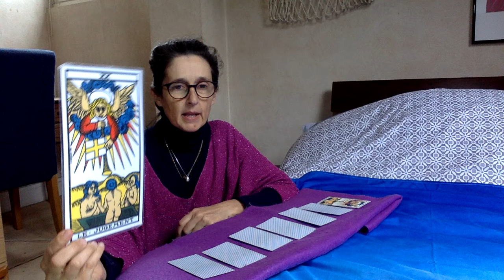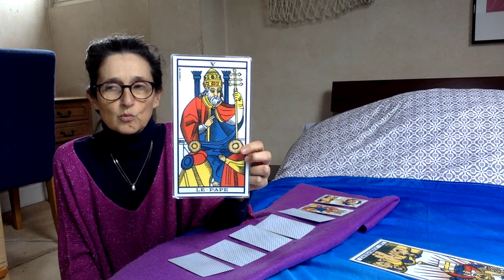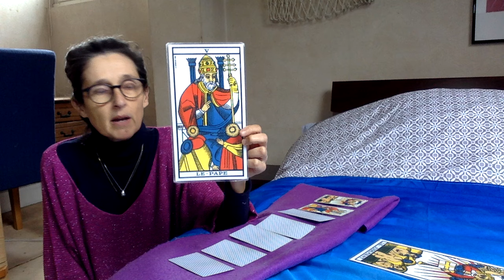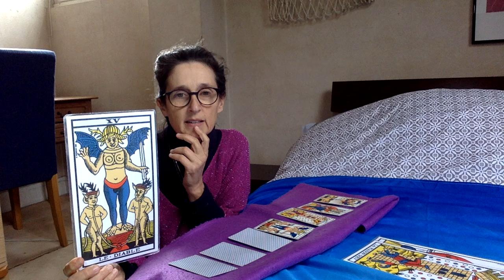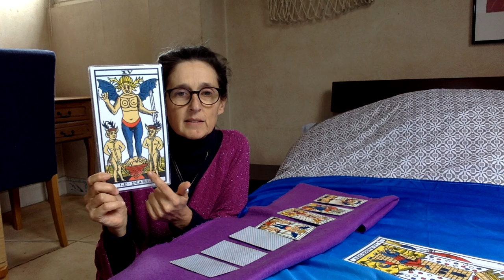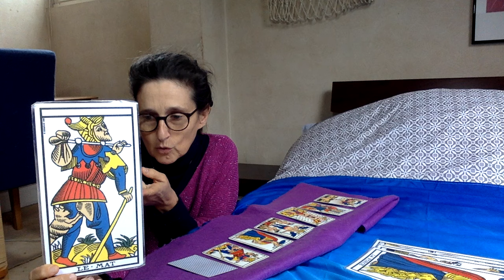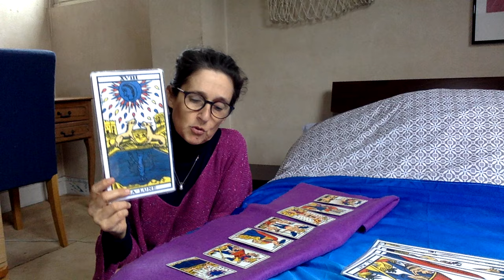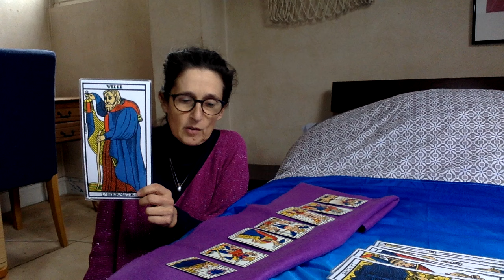Tirage de Tarot du 28 octobre au 3 novembre ❤️ 💫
Tirage de Tarot du 28 octobre au 3 novembre qui répond à la question: "Quelles sont les énergies du Tarot qui vont nous accompagner cette semaine?"

" TIRAGE MILITANT! " "

00:00 Accueil
01:34 Le tirage de la semaine
40:14 Comment travailler avec ce tirage

Transmission Rebozo du 14 au 17 novembre près de Rennes
Formation proposée par Yael Flauder
Découvrez le soin rebozo ici:
   • Transimission Rebozo Yael Flauder ❤️

Inscrivez-vous à ma newsletter et recevez chaque mois 3 tirages offerts: celui du Tarot, celui de notre Enfant Intérieur et celui des Animaux, cliquez ici:

Pour compléter, voici la méditation qui vous permet de connaitre La journée la plus importante de votre semaine et de recevoir un message personnalisé:

Au plaisir de partager ces moments avec vous! 🙂

Le Tarot est magique 🙂

💫  FORMATION « LE TAROT MIROIR DE L’AME »  💫
Apprenez à tirer les cartes et développez votre intuition ❤️

🌟 CONSULTATIONS DE TAROT  🌟
Dans une optique de connaissance de soi
Contactez-moi :
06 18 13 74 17

🎁  CADEAUX  🎁
 Le tirage de Tarot de la semaine : « Quelles sont les énergies du tarot qui vont nous accompagner cette semaine ? »
Une fois par semaine
 Une séance de tirage de Tarot personnalisée gratuite

📚  MES LIVRES  📚

DEVELOPPEMENT PERSONNEL ET SPIRITUEL :
« Rencontrez et guérissez votre enfant intérieur »
« Se libérer de ses blocages grâce à la visualisation créatrice »

ROMANS :
« Carnets de voyages amoureux »

💖🙏   ME SOUTENIR : MERCI D’AVANCE ! 🙏💖
Vous aimez mon contenu ? Vous souhaitez soutenir mon travail ?
         🕺 Partagez mes vidéos à votre réseau

💖💞     AVANÇONS ENSEMBLE VERS LA LUMIÈRE    💞💖
             « Seul on va vite, ensemble, on va plus loin »
 ❤️        ECLAIRONS-NOUS LES UNS LES AUTRES       ❤️